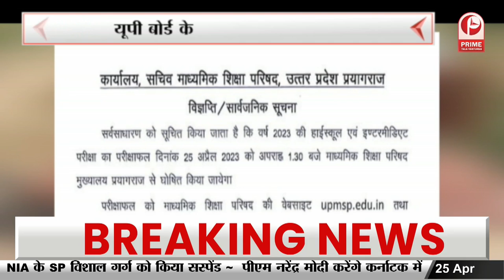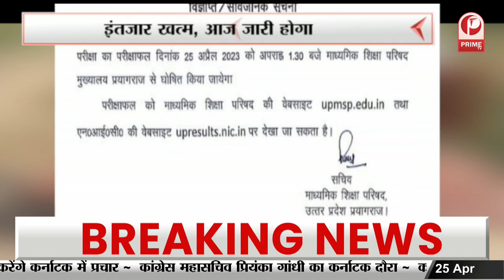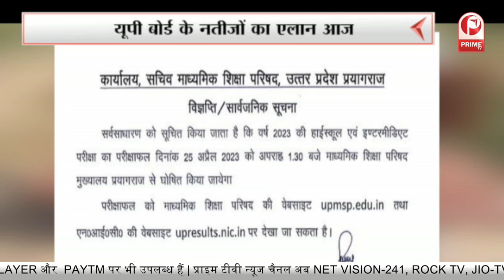UP Board Result 2023 : इंतजार खत्म, आज जारी होगा रिजल्ट || Prime Tv